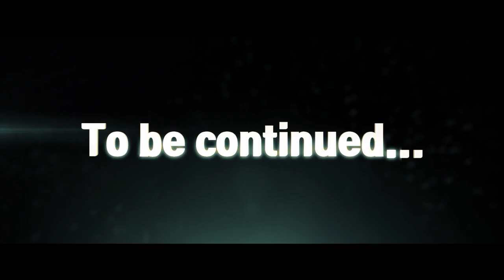화산 아래에 대형 부족이 산다?! [아크 211화]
(짤린 영상은 위 링크에서 시청 가능합니다.)

아크 서바이벌 공식 오피셜 official PVP

똑같은 테크 렉스 3마리?!